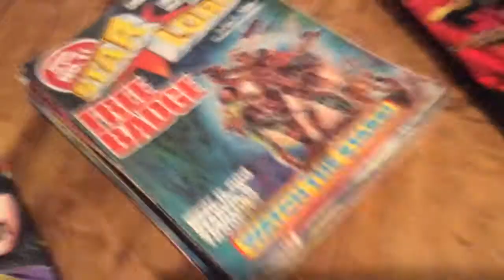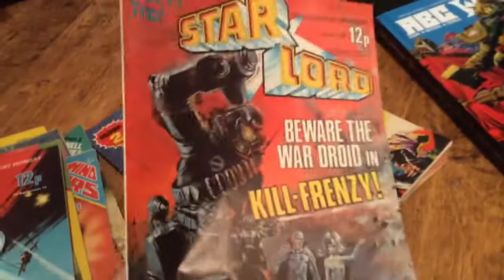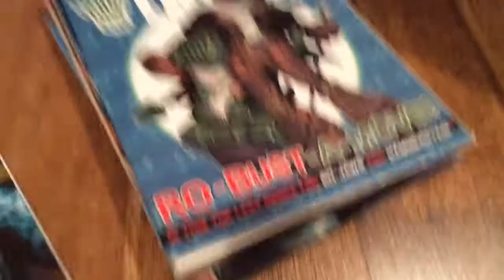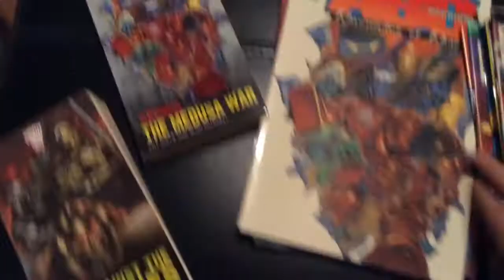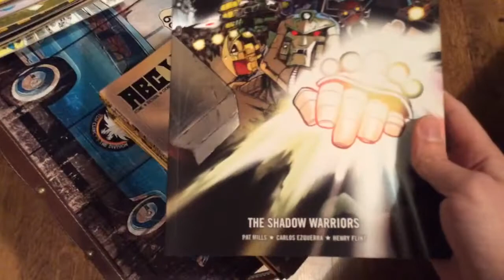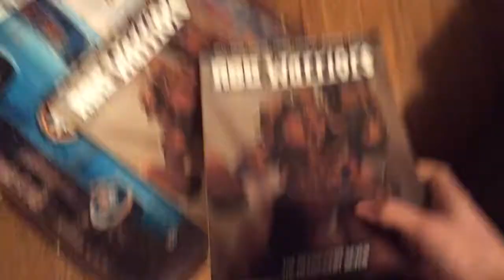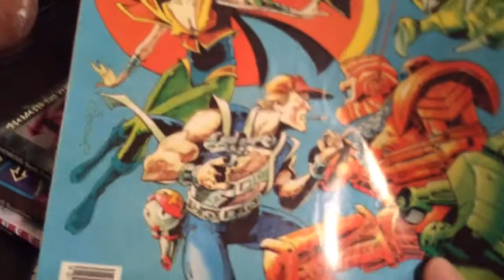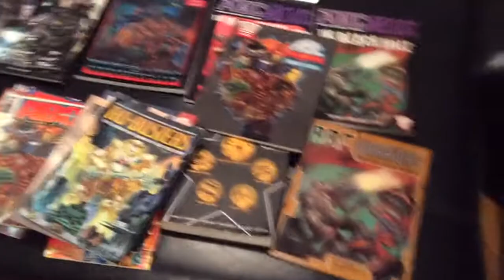Full Collection of ABC Warriors / Ro-busters